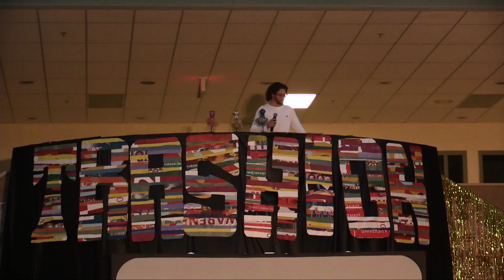Trashion Fashion 2016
This video is about Trashion